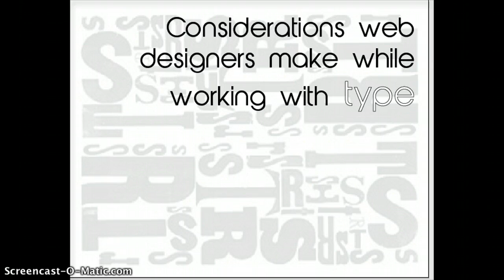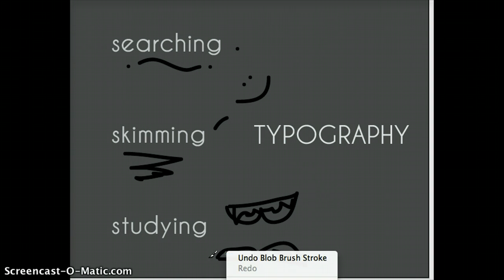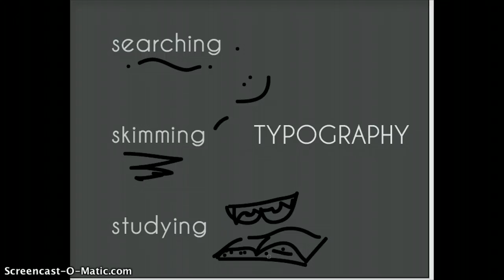Making Type Comfortable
IDD315